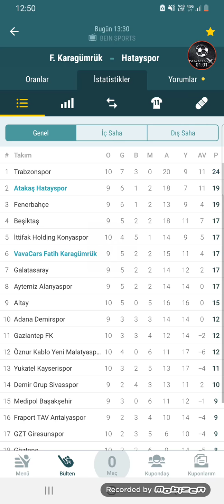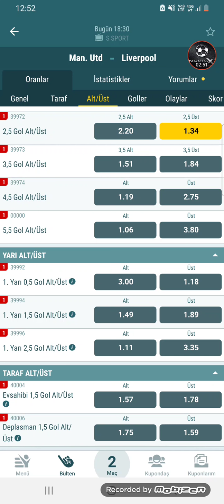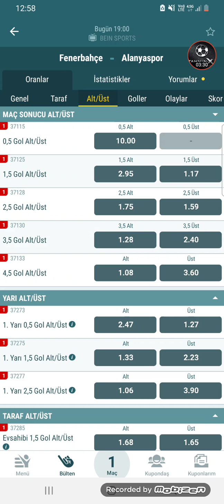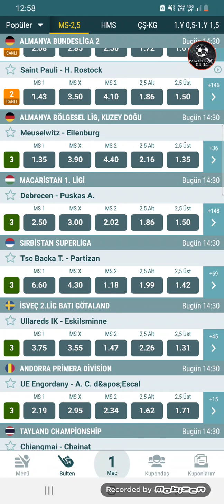5 GÜNDÜR FULL ÇEKTİK 🤑 ( 24 EKİM İDDAA TAHMİNLERİ )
Video Etiketleri ;

iddaa tahmin
iddaa analiz
iddaa 2020
iddaa yorumları
iddaa canlı bahis
iddaa iddaa